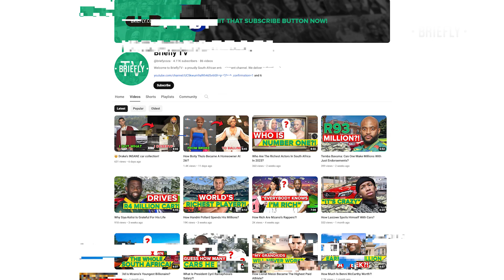Beyonce Bought The Most Expensive Mansion In US History!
When we say ‘Beyonce,’ your first thought should be ‘money.’ And if not, we’re here to change that! Today, we’re diving into Queen B’s staggering net worth and asking the important question: What does she spend her millions on? From being a real estate mogul to fancy sports cars, stick with us to spend like Beyonce for a few minutes!

⚡️ If you have a story to tell, we want to hear it!